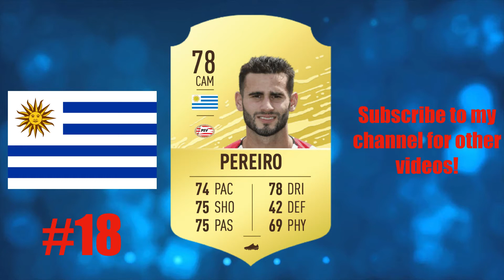FIFA 20 | TOP 20 URUGUAYAN PLAYERS (PREDICTION) | W/SUAREZ, GODIN, CAVANI, NANDEZ...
Leandro Cabrera
Nahitan Nandez
Gaston Pereiro
Diego Laxalt
Nicolas Lodeiro
Damian Garcia
Rodrigo Bentancur
Damian Suarez
Gaston Ramirez
Martin Campana
Maximiliano Maxi Gomez
Matias Vecino
Fernando Muslera
Cristhian Stuani
Sebastian Coates
Lucas Torreira
José Gimenez
Edinson Cavani
Diego Godin
Luis Suarez

FIFA FUT 20 URUGUAY URUGUAI URUGUAIAN URUGUAYAN URUGUAYANS URUGUAIANO URUGUAIANI URUGUAYANI URUGUAYANO URUGUAGI PRIMEIRA LIGA SUPER CLASICO BEST TOP PLAYERS LEAGUE BEST SERIE A LEGA PLAYER PLAYERS LEGEND LEGENDS N NE NET U UR URU PSV BARCA BARCELLONA ULTIMATE TEAM 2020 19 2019 OVERALL FIFA FUT 25 RATING RATINGS PREDICTION PREDICTIONS GARRA CHARRUA ADANI